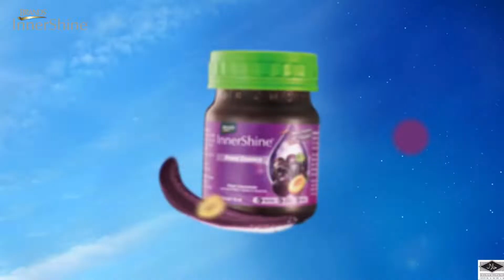InnerShine Sinarkan Ramadan Serikan Raya 2021 Dir cut